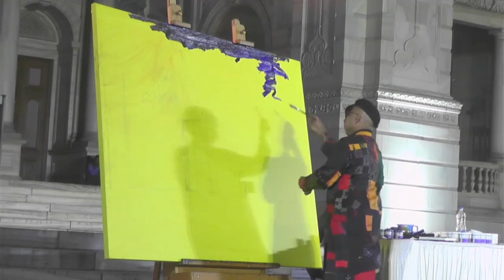Strokes & Strings - live Jugalbandi of art and music at the Victoria Memorial Hall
Victoria Memorial Hall and Faber Castell jointly organised a live jugalbandi of art and music titled 'Strokes and Strings' featuring Paresh Maity, Amaan Ali Bangash and Ayaan Ali Bangash on 19 December 2022 at the Victoria Memorial Hall.